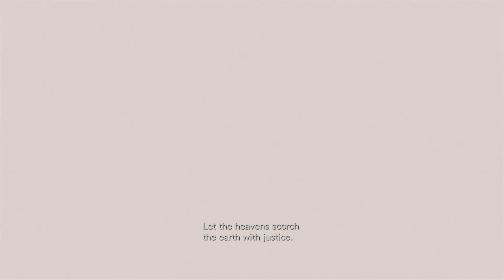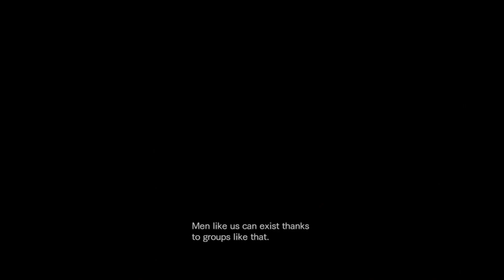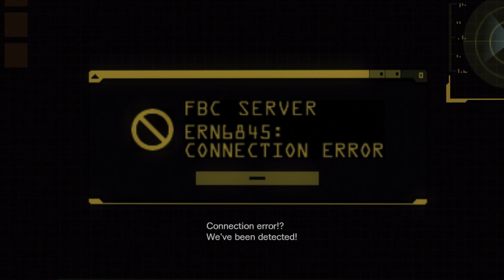Resident Evil Revelations - Part 13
Mode - Normal/ Main Story.
Character - Jill Valentine, Keith Lumley.
Outfit - BSAA, Snowsuit.
Release - 2012.
Publisher - Capcom.